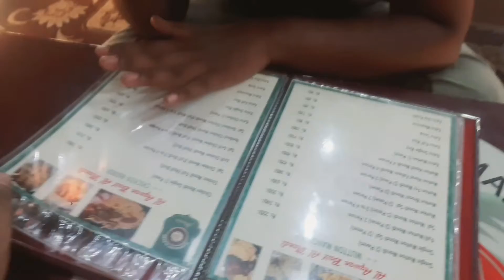Local train | Vlog #42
Error
*suddnly saw our sir
*get into running train
*travelled withour ticket
* run
*last local train of hyd